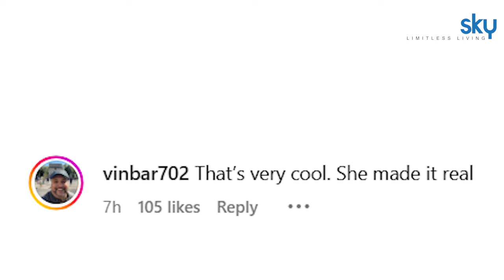Dua Lipa Dance Performance On Shahrukh Khan Song Video Viral, Public Reaction...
इंटरनेशनल सेंसेशन दुआ लीपा इन दिनों भारत में हैं और बीती रात उन्होंने मुंबई में अपना कॉन्सर्ट किया। दुआ ने अपना गाना लेविटेटिंग एक्स' गाते हुए शाहरुख खान के गाने 'वो लड़की जो सबसे अलग है' को भी बजाया और उस पर परफॉर्म किया। इसके वीडियोज हर तरफ वायरल हो गए हैं।

International sensation Dua Lipa is in India these days and last night she performed her concert in Mumbai. While singing her song 'Levitating X', Dua also played Shahrukh Khan's song 'Woh Ladki Jo Sabse Alag Hai' and performed on it. Its videos have gone viral everywhere.

~PR.266~HT.318~ED.118~